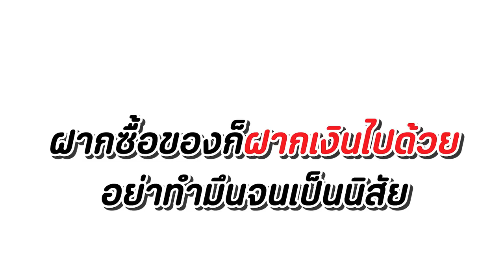นิสัยไม่ดีฝากซื้อของ ไม่เคยฝากเงิน หนังสั้น ฟิล์ม น้องฟิวส์ Happy Channel